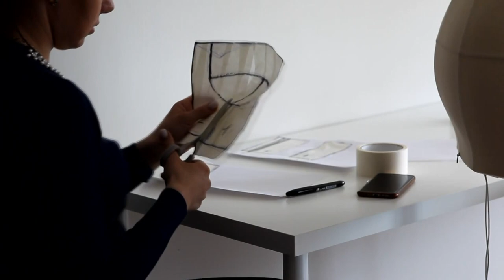1 поток \ Мастер класс по пошиву Корсетного платья в Санкт-Петербурге Май 2019г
Подробнее о материалах и онлайн курсах о пошиве на нашем сайте Школы кутюр